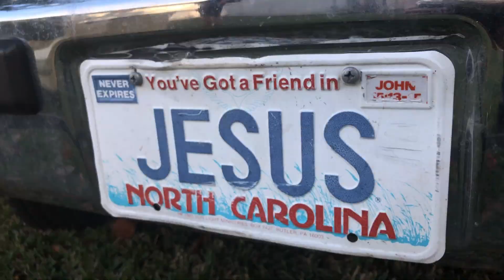Girl In The Palms - Behind The Scenes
A little video of some behind the scenes footage of Girl In The Palms.
Featuring:
Writer/Director - Jon Russel Cring
Cinematographer/Writer - Tracy Cring
Executive Producer/Actor - Michalina Scorzelli
Sound - Joshua Owens
Actor - Lupe Cuevas
Actor - Monique Parent
Actor - Laurence Gartel
Actor - Charlie Hayes
Music and Video by Tara Rule